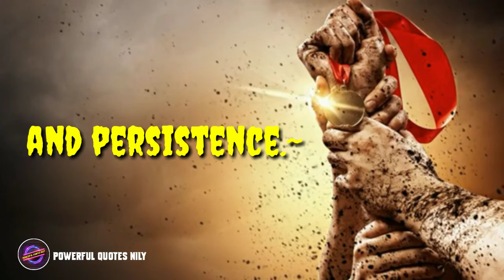Motivational Status for success in life || Motivational😍😍 WhatsApp Status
THE best WhatsApp status you'll see today. Enjoy this awesome new inspirational status for WhatsApp... we hope it gives you some inspiration and motivation to keep going and never give up.  Thanks.